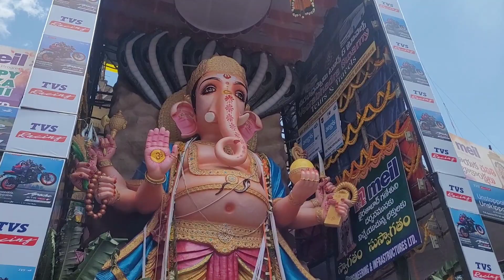kairatabad 65 feet vinayaka | vinayaka chavathi Hyderabad | khairatabad vinayaka 2023